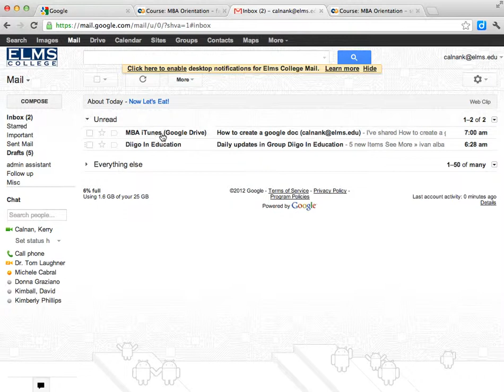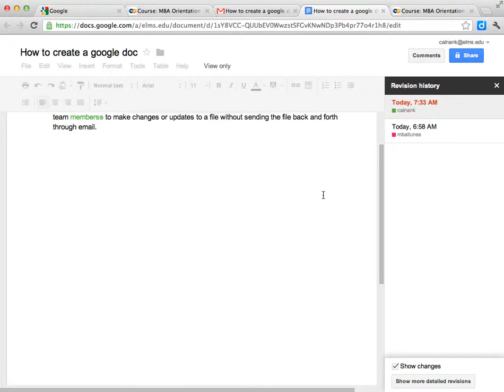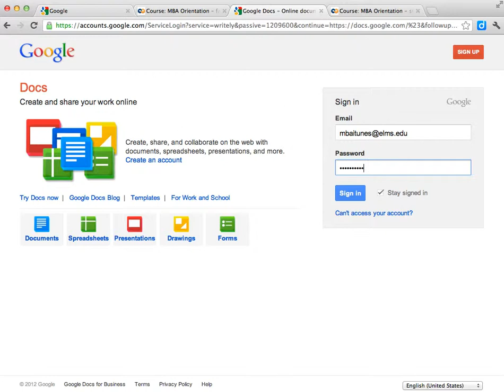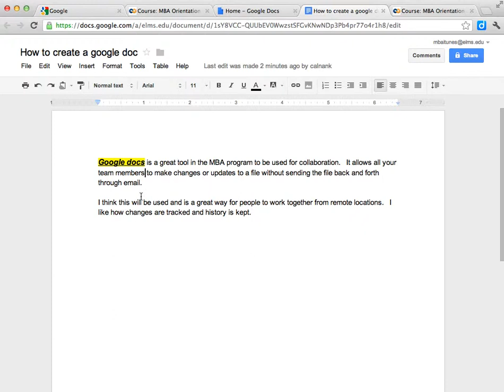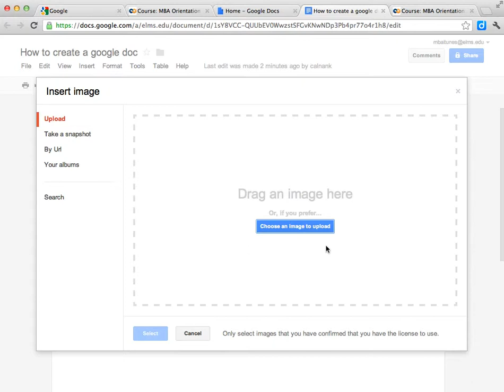Elms College MBA demo google doc.mp4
The power of google docs